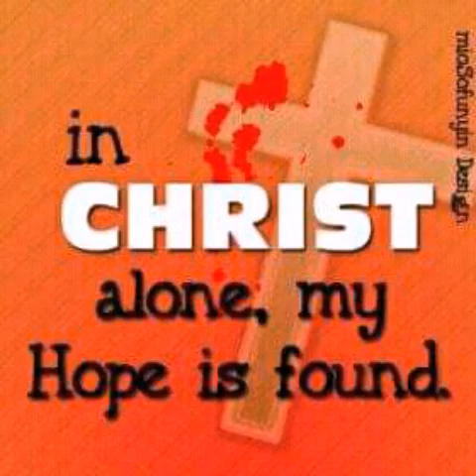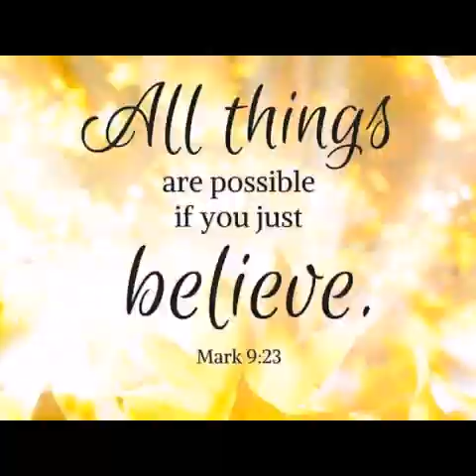GLORY ELEVATION Episode 3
DOP Drama ministration, this is a powerful ministration that you will be bless as you watch. Thanks